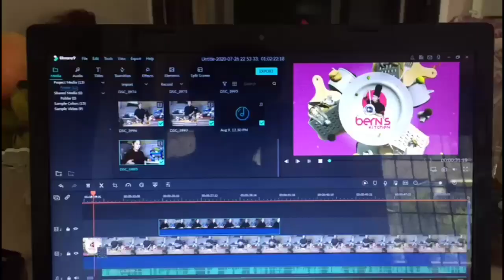NASI LEMAK |Behind the Scene | Ambisyosang Kusinera